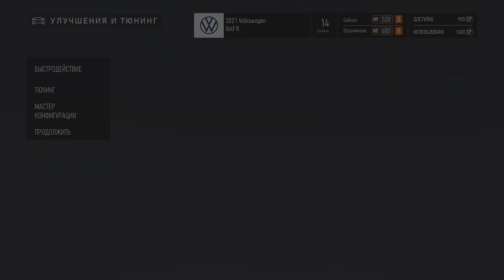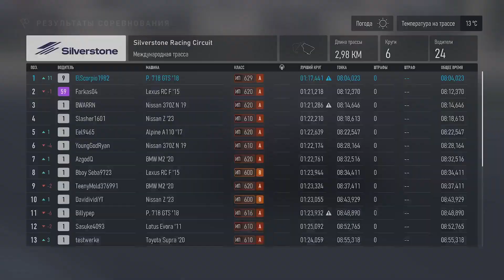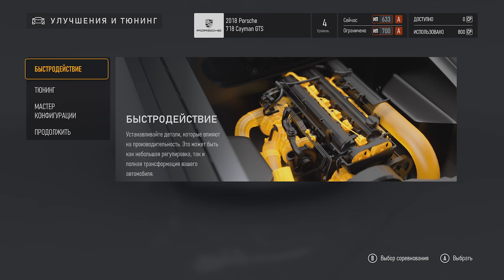Forza Motorsport 2023 #4